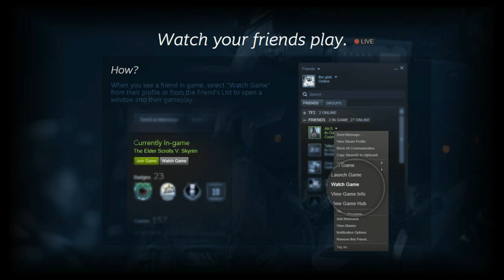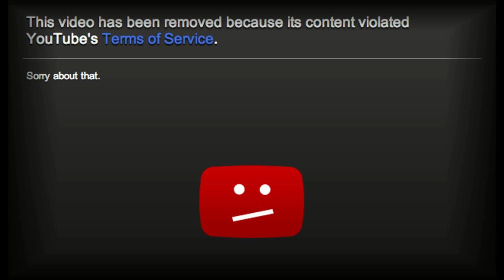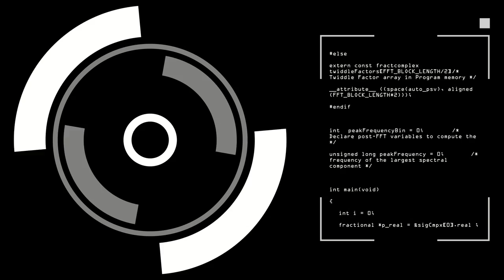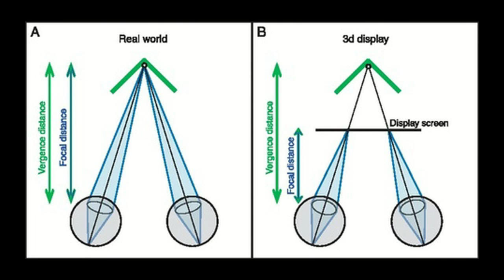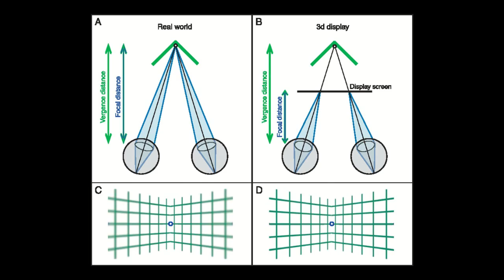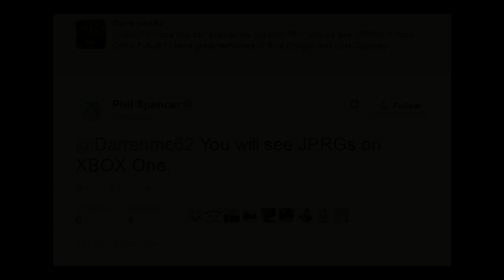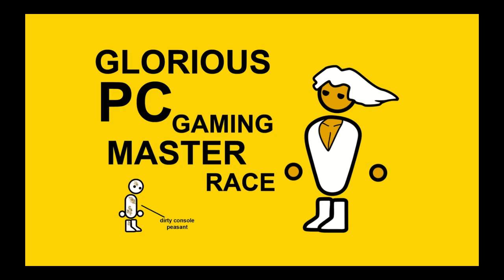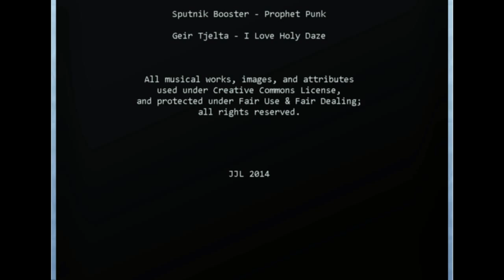JJL LIVE 003: Full Episode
Part 1: 3rd Party News: Steam Broadcaster beta goes live...Activision declares war on Glitch-Casters

Part 2: Nintendo News: Patent for Mobile Game Boy emulator goes public..Is Pokemon killing Nintendo?...French study finds that 3DS may inhibit childrens’ development

Part 3: Microsoft & Sony News: Xbox wins Black Friday...head of Xbox Japan quits...PlayStation comes to China...David Jaffe trolls fans in anticipation of new game reveal at upcoming PlayStation Experience

Part 4: The Greek Speaks...Why Frame Rate Matters

Support Indie Games, Devs, Reporters, and Broadcasters...and as always, GAME ON!